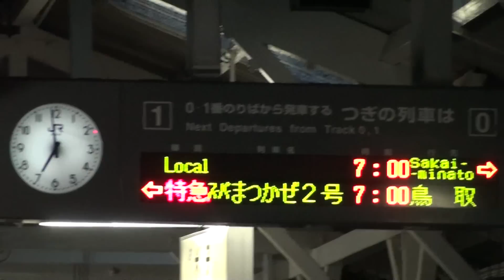朝7時の米子駅で5両の瑞風の入替を目撃！(2017/2/9)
2017年2月9日のJR山陰本線米子駅にて、5両編成となったトワイライトエクスプレス瑞風が境港、伯耆大山方面から入線し、入換を経て米子駅横の後藤総合車両所運用研修センターの車庫に入っていきました。時刻は朝7時で、スーパーまつかぜ2号や境線の列車が発車する直前に発車していきました。全く予想していなかったので行き当たりばったりな撮影になっておりますが、ご了承ください。あと、スーパーまつかぜ2号の発車時の煙がなかなかのものでした。